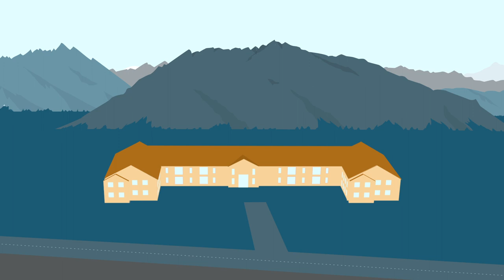CA Ventures - Senior Housing (Explainer video by MyeVideo)